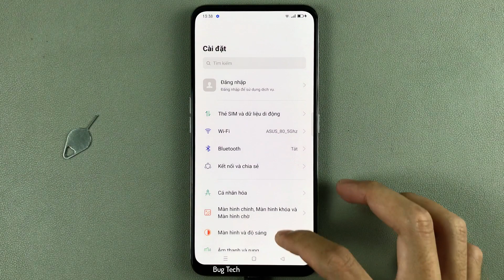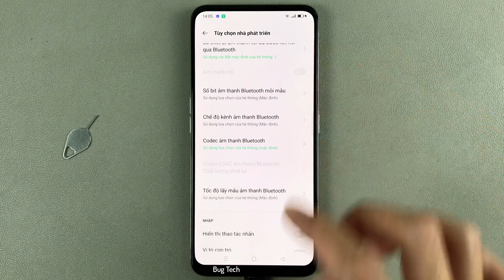Cách hiển thị thao tác nhấn cảm ứng trên màn hình trên OPPO Reno2 F Android 11